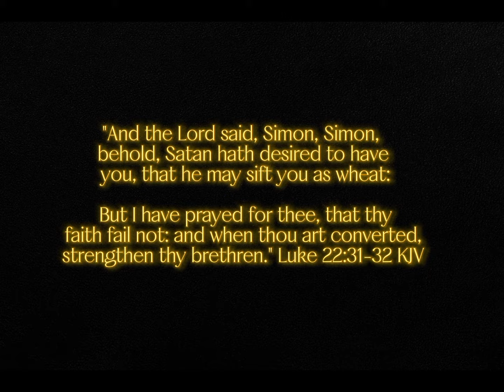Fortify My Faith (Praise Dance) 🔥🔥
I'm so grateful to God for another year in HIM!! Thank you all for the birthday wishes. I love you guys so much. 🥹🙌🏾🔥 It is a blessing for me and my daughter to celebrate our birthdays together each year living for Jesus and becoming more fortified in our faith!! I pray this dance blesses you and that no matter what you are going through,  remember that Jesus is your HIGH PRIEST. He lives to make intercession for you and He is praying that your faith will not fail. . . Hallelujah!!

Let's get fortified in our faith in 2024!!! 🔥🔥